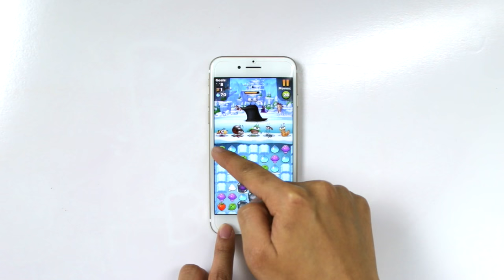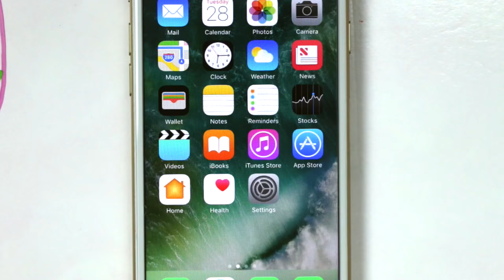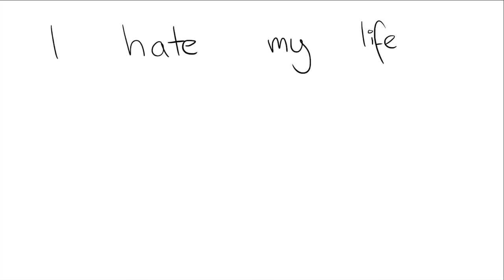Video Games Cause Aggression?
Welcome to the first edition of Psych News, where we announce new discoveries in the world of Psychology and human behavior. Todays stories include:

0:10 The effects of video games on aggression

Ever since the rise of violent media in TV, movies, and now video games, their effects on kids and society have been hotly debated. A number of studies have concluded that the effects of video games on individuals are generally negative. Generally people who play violent video games show an increase in aggression and a decrease in empathy. Though video game effects seem to be largely negative, a current study decided to further expand on the findings. Previous work done on the social effect of video games have been examined from a short term perspective. This new study examined video game effects in the long run and concluded there may be good effects of video games.

2:44 New watch tells you if you're a boring conversationalist

Scientists have finally developed a watch that can determine a conversations tone. Using audio, text transcriptions, and physiological signs this watch can determine a conversations tone with 83% accuracy. Researchers say this is most helpful for those with anxiety or aspergers because it acts like a social coach.